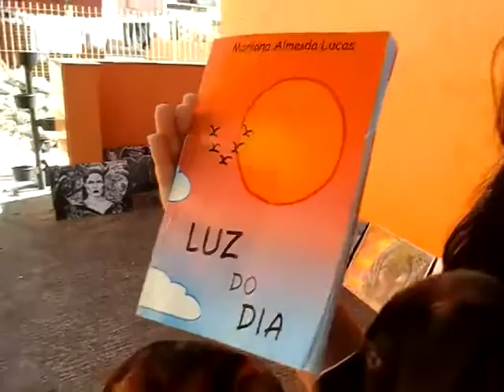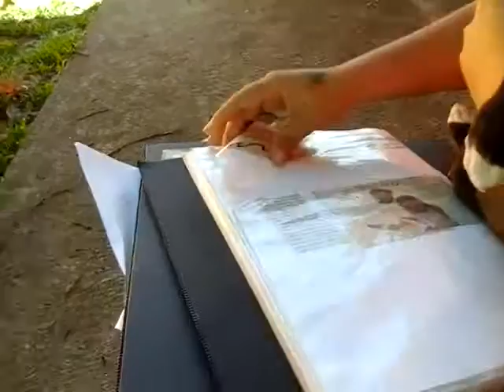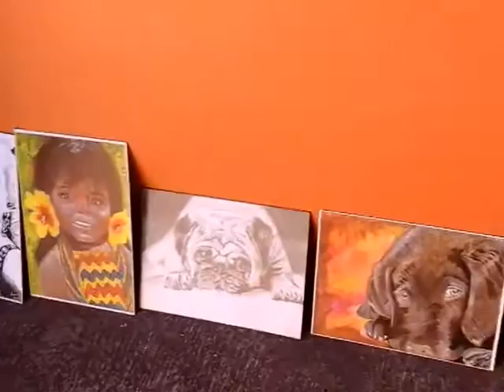Entrevista com a artista e poetiza Mariana Lucas